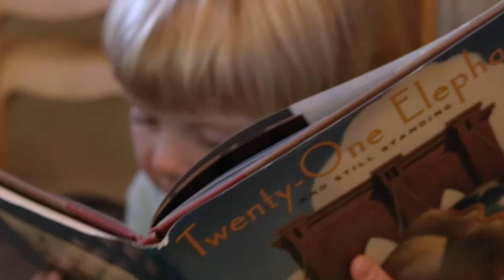The Discovery School: Daughters